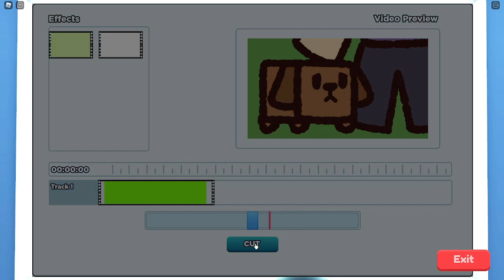THE NEW MERCH COSMETICS GIVE INSANE AMOUNT OF MONEY!! (Youtube life)